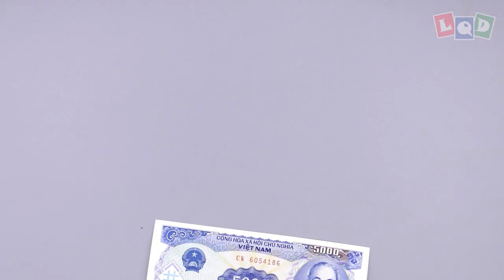Bull (Lien Quoc Dat) - LQD Money Origami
😘 I will public my new designs every Saturday at 17:00 (GMT+7). I hope you will have a nice weekend with them. In the beginning, I want to create a Bison, but I failed. I will try to remake it in the future.
3. Comment your email bellow